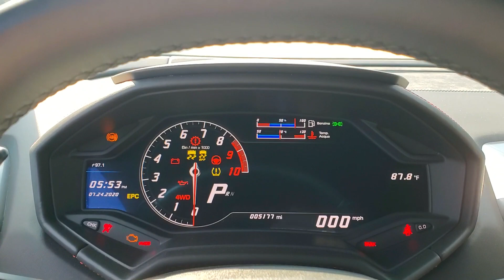Lamborghini Huracan LP610-4 Warm Start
Before you ask, yes, I am aware of the coolant temperature gauge showing near the red.  This is what happens when you track cars like this on a hot day.  When this happens, you keep the car running to let it cool itself with the thermal fans.  Also I usually have the parking brake set when parked.  After hard driving, you are NOT supposed to set your parking brake because if you do, it can warp the rear brake rotors.